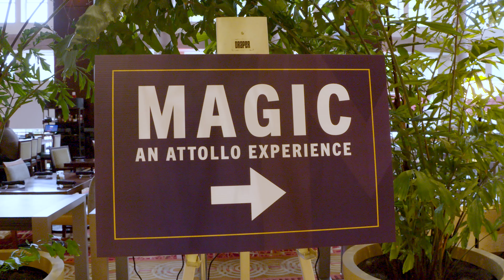Magic: An Attollo Experience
Earlier this year, we had the incredible fortune to host Earvin “Magic” Johnson as the keynote speaker for our annual fundraising event. He shared his personal story, how he overcame obstacles to resiliently rise, become a legendary NBA player and the successful, impactful businessman and philanthropist he’s known as today.
With his help we celebrated the hard work and achievements of our Scholars and inspired our community to surpass expectations and raise over $1.6 million dollars!

We truly thank you for participating in our event!

-The Power of Community-

Nearly one thousand small donations combined with a handful of several large gifts have contributed an incredible amount to fund our organization. Each gift is truly appreciated and will collectively fund more than 500 promising students through their Attollo journeys over the next year. We remain humbled by the outpouring generosity and gratefully, we thank each of you who made it all possible.

The support and success of our event illustrates how much our Scholars and their families, local community donors, sponsors and beyond, believe in the undeniable impact of Attollo and its powerful mission.

BUT, this is just the beginning...

In order to continue positively prepare students from our community partner schools in their pursuits of scholastic excellence, more work needs to be done. To service the next cohort of Attollo Scholars we hope you’ll remain inspired and join in our efforts to write the next chapter of our story as we approach this 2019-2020 school year.